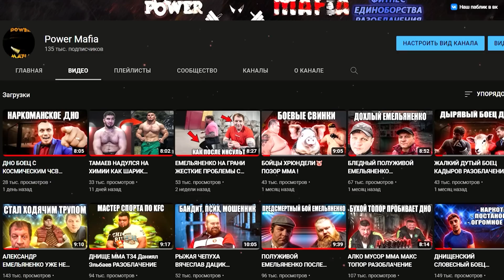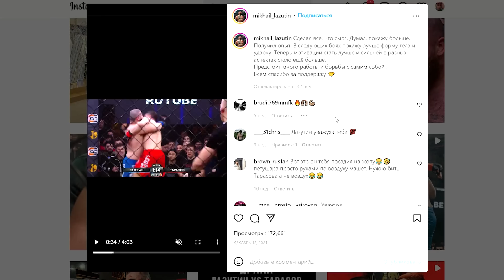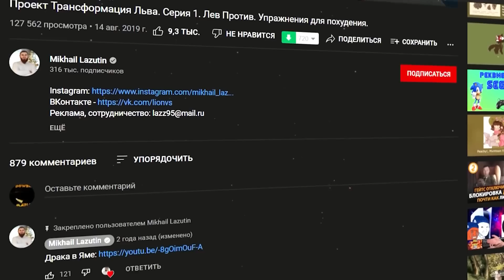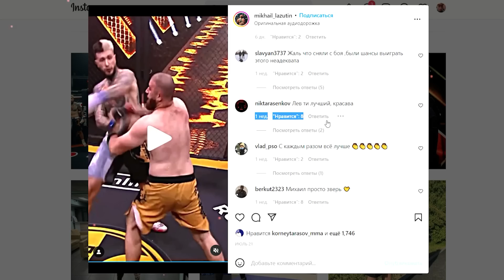ФУФЛОВЫЙ БОЕЦ С ИНТЕЛЛЕКТОМ АМЁБЫ ЛЕВ ПРОТИВ МИХАИЛ ЛАЗУТИН РАЗОБЛАЧЕНИЕ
Другие мои проекты:

- мой второй канал на спортивную тематику